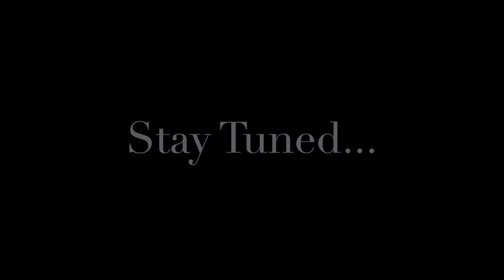COSTA RICA DAYS 2&3 BAECATION [Ari & Frank TV]